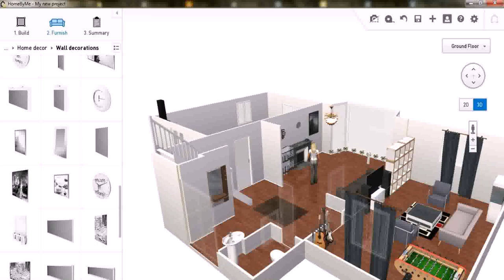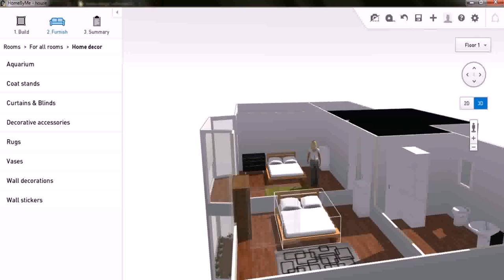House Floor Plan Free Software - Gif Maker DaddyGif.com (see description)